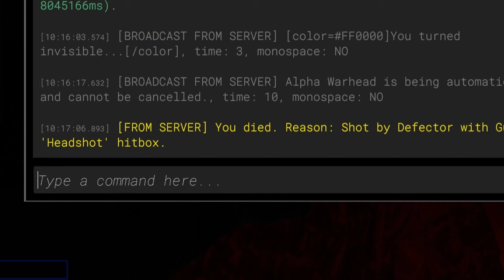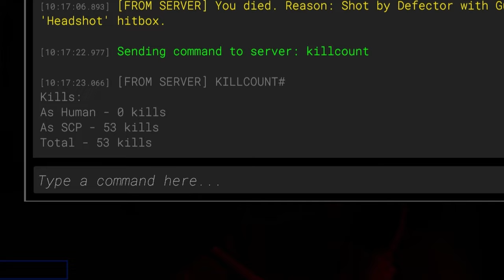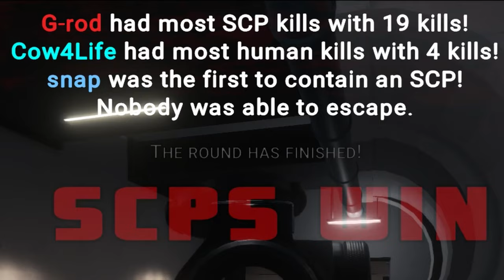[SCP:SL] 035 is super RARE and Overpowered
99% win rate, 035 = murphy lawden hax

SCP-035 is an anomaly mask that possesses anyone who wears it taking over their body slowly killing it and manipulates to get what it wants before their body dies and waits for the next victim to wear the mask

Timestamps:
0:00 intro (killerqueen)
2:04 2nd game
4:04 3rd game
5:33 4th game
7:59 5th game
10:30 6th game